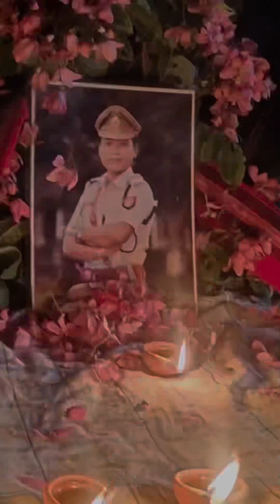জণ্ডিছ ৰোগত আক্ৰান্ত এটা অঞ্চল